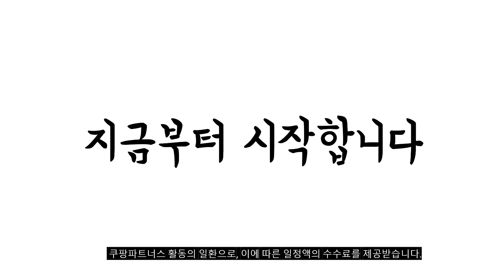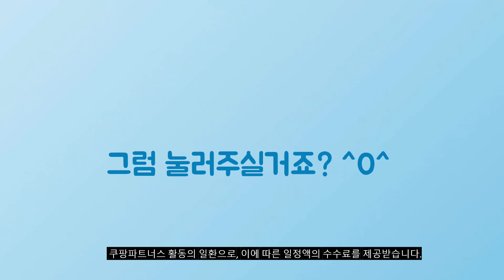2024년 가성비대박 igt화로대 추천순위 TOP10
❤️❤️❤️ igt화로대 구매 가격 평점 리뷰 정리해 봤어요! ❤️❤️❤️

[00:06]
10위. igt테이블 높이조절 캠핑 테이블 화로대 조립식 알루미늄합금테이블 [56,500원]

[00:11]
9위. 캠파오 igt테이블 높이조절 캠핑 테이블 화로대 테이블 [74,800원]

[00:17]
8위. 꾸버스 다닥 바베큐그릴 + 전용가방 + 우드트레이 [46,400원]

[00:22]
7위. 네이처하이크 NH 바베큐 그릴 화로대 접이식 캠핑 [35,600원]

[00:28]
6위. 코야프 IGT 숯불그릴 폴빙 바베큐 화로대 1개 [45,000원]

[00:33]
5위. 국내배송 네이처하이크 캠핑 차박 야외 바베큐 그릴 [60,900원]

[00:39]
4위. IGT호환 멀티1초 캠핑화로 1개 [39,790원]

[00:44]
3위. 캠파오 화로대 igt테이블호환 불멍 접이식 1개 [54,390원]

[00:50]
2위. IGT호환 멀티1초 캠핑화로 본상품선택 [35,320원]

[00:55]
1위. 알록스 IGT 숯불그릴 실버 1개 [32,300원]